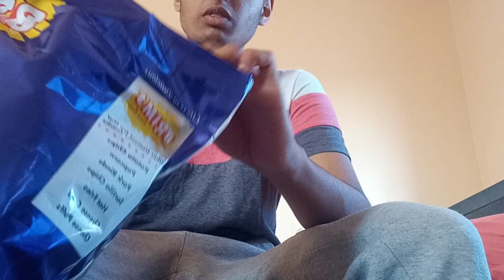Brims Cheddar popcorn review